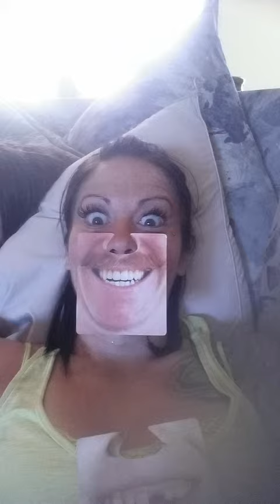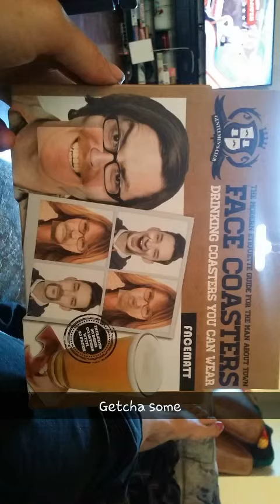Don't SMILE Challenge!!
Face it!, There's never a dull moment when you have your game face, funny face, 2 faced drink coaster! Try matching your eyes to the pic, it's not as easy as it sounds!  Hook one of these drink coasters onto your on your nose and release your multiple personalities!